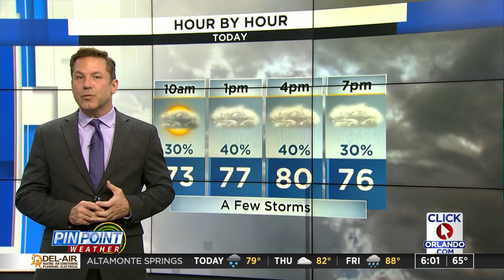Possible funnel cloud spotted during severe weather in Central Fla.